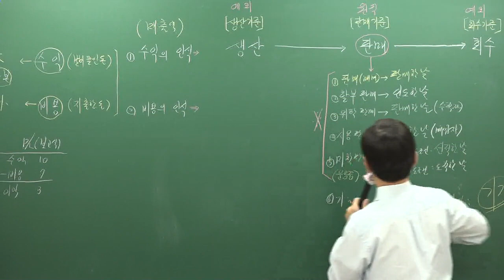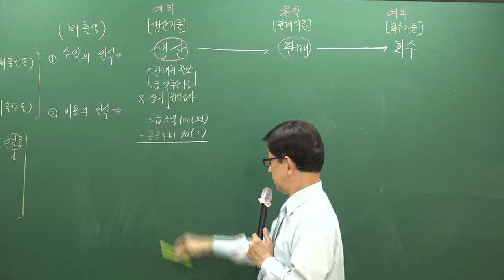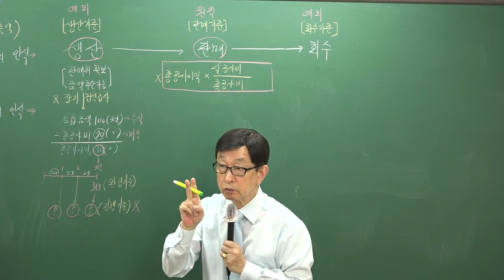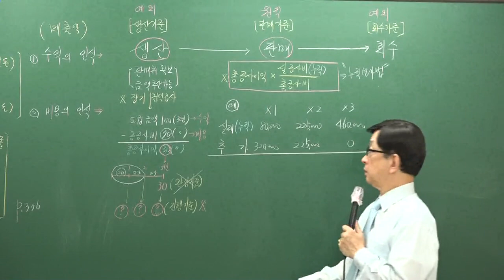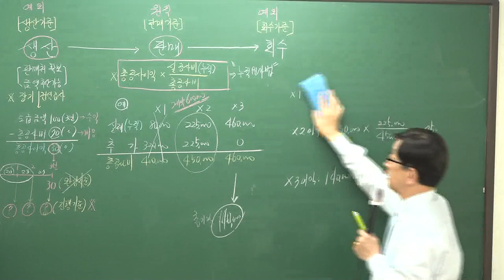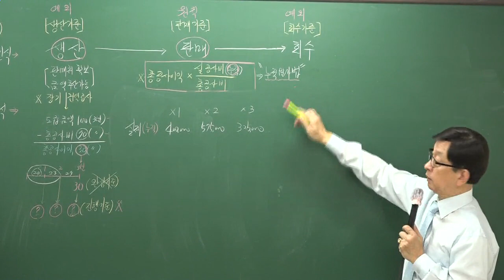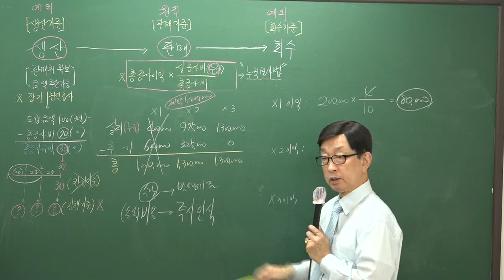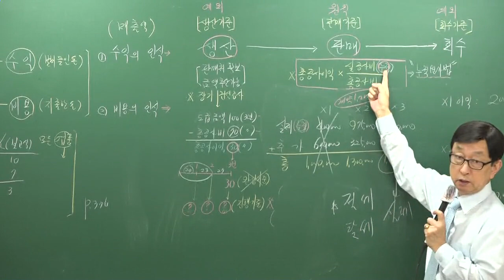[주전무] 2019년 주택관리사 회계원리 기초이론과정 10-17